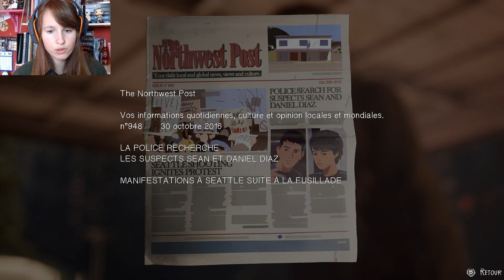LIFE IS STRANGE 2- TOUT BASCULE (épisode 3 partie 1)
Je filme avec une logitech C920
Mon micro: bird UM1

MONTAGE:  j'ai la chance d'avoir une association " Studios Black Pix" qui fait mes montages sur Davinci Resolve 15 et mon outro sur Fusion 9, donc un grand merci à elle ! Ils ont aussi une chaîne Youtube et tu peux les suivre juste ici !

Tu peux aussi me retrouver dans un court métrage/web série pour le centre ressource d'Aix en Provence réalisé par Eddy Creuzet

Musique outro: Happy life- Fredji